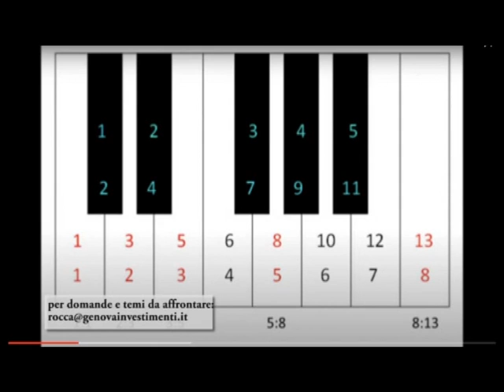CAROSELLO I TEMPI CAMBIANO I NUMERI PRIMI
A cura di Giorgio Rocca